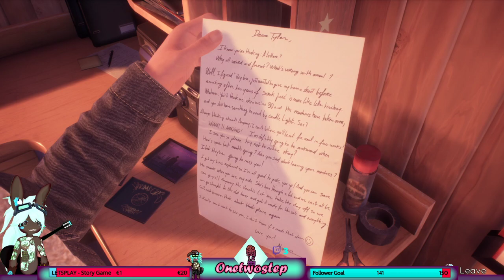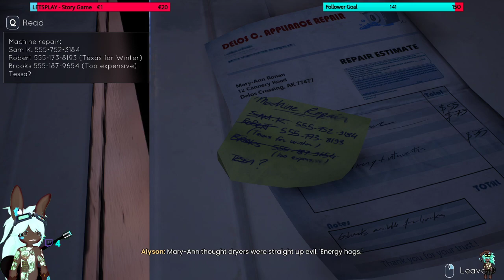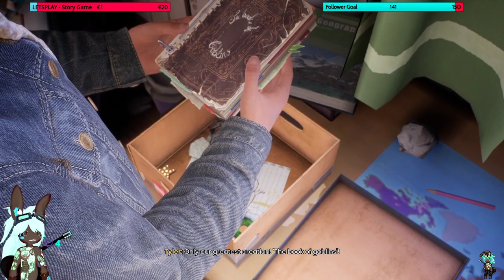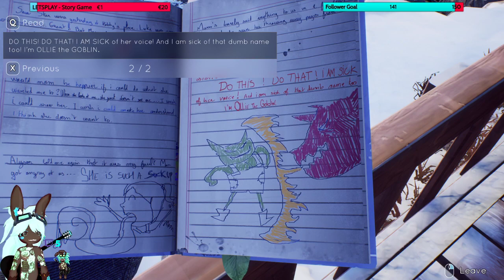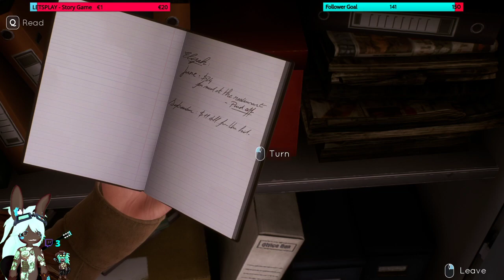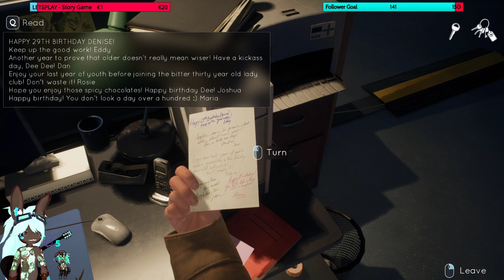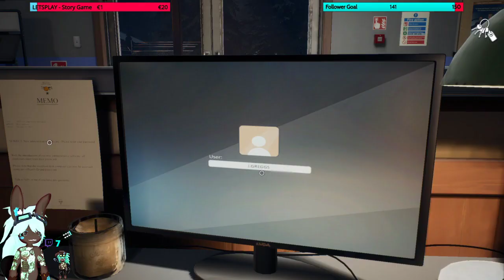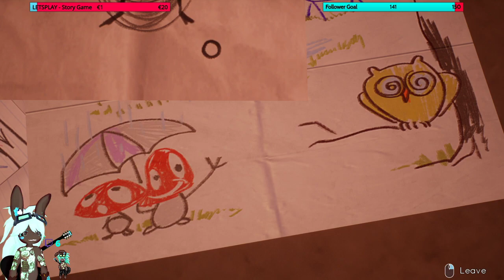Story Stream - Tell Me Why [part 1]